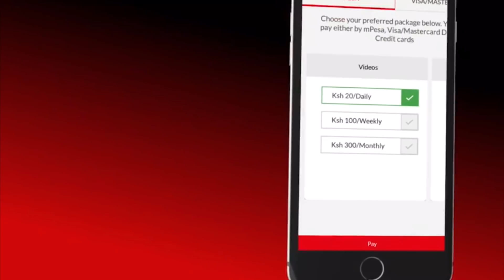A Story a Day Episode 61: Losing the CNN job